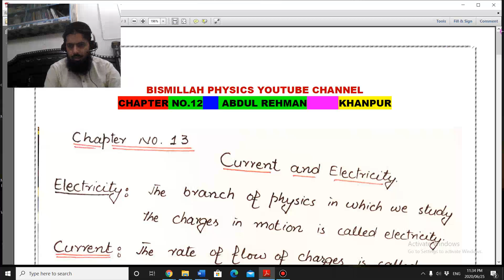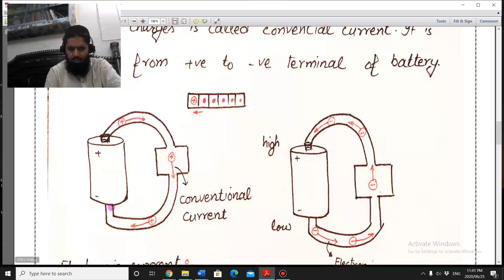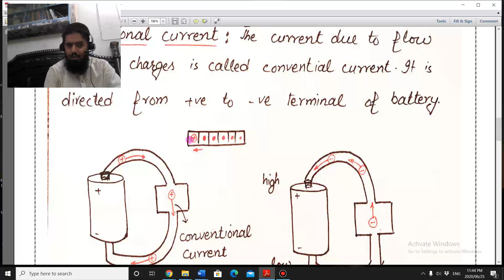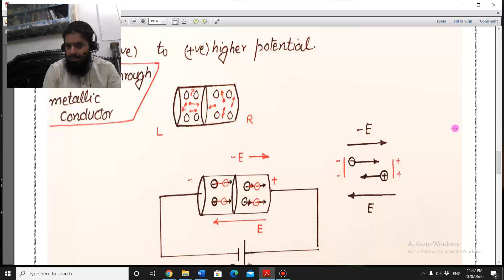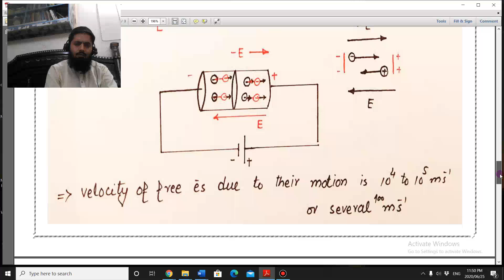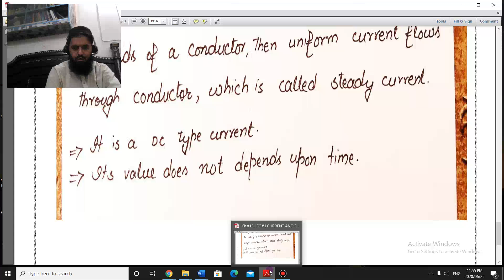Ch #13 LEC #1 CURRENT AND ELECTRICITY